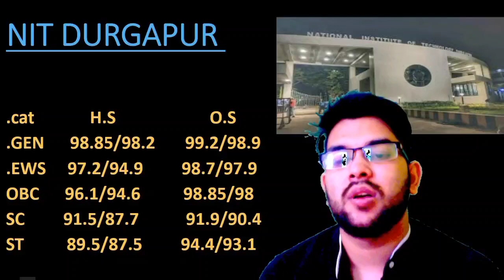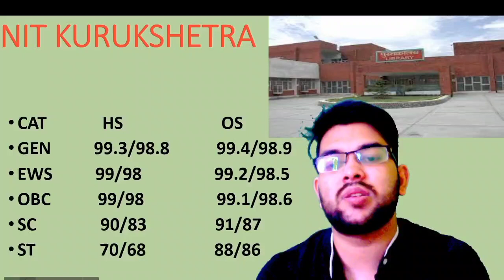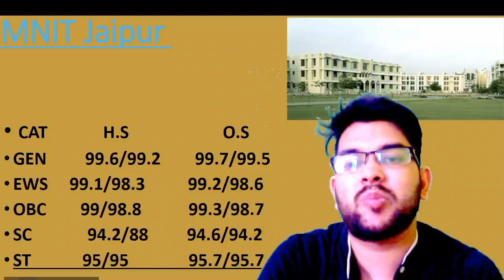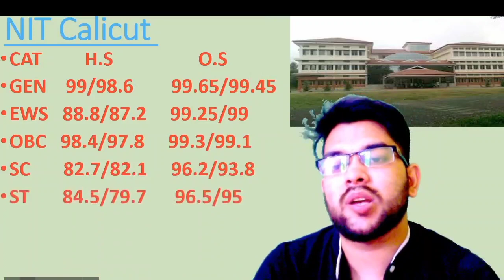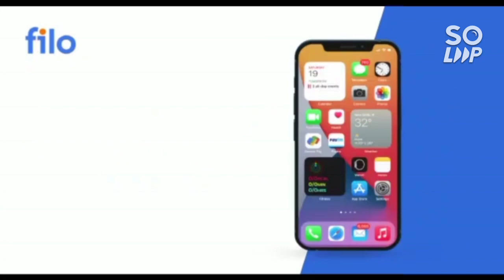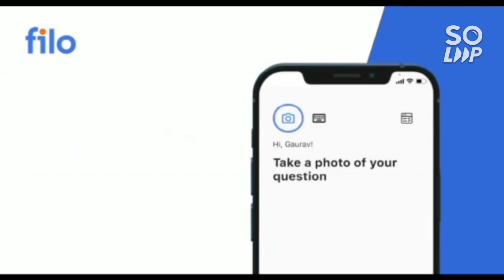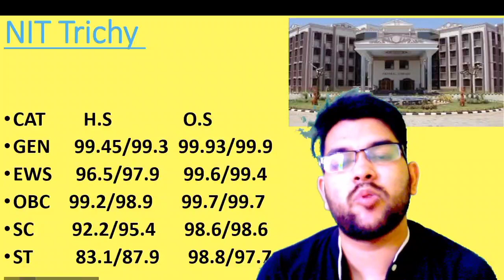Top 10 NIT Safe percentile | Jee mains Cutoff | All category male &female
(JEE MAINS 2022 | POSTPONMENT OF 3rd ATTEMPT)

(JEE MAINS 2022 | MINIMUM PERCENTILE FOR IIITs )

(ALL NITs PWD CUT-OFF | JEE 2022)

(ALL IIIT PWD SAFE PERCENTILE )

(VITEEE 2022 PHASE 1 RESULTS ANNOUNCED )